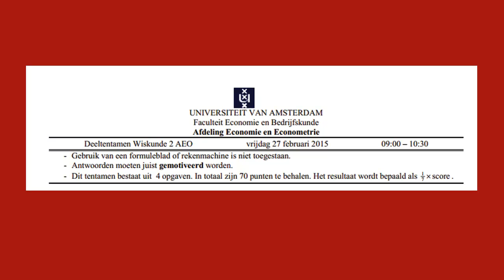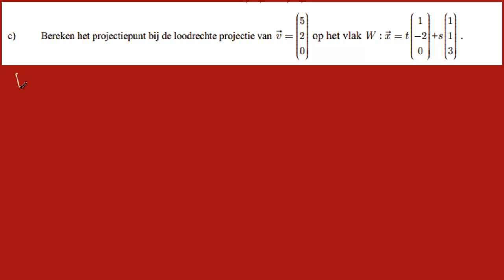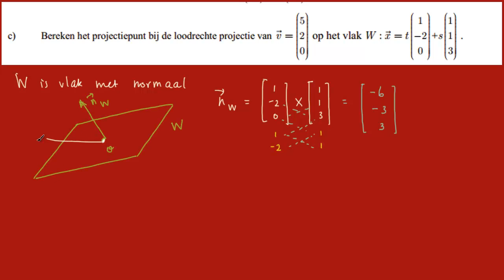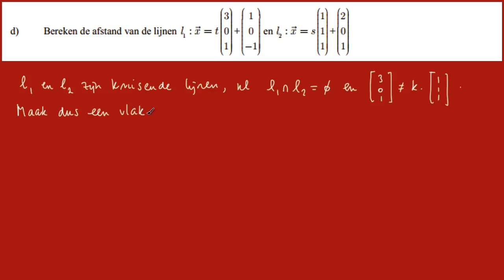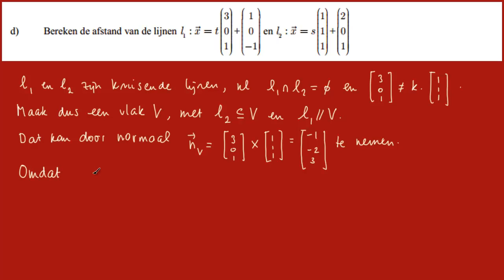Wiskunde 2 AEO deeltoets 2015 - opgave 1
De normaal is aan het eind van opgave d) niet goed overgenomen. Deze moet natuurlijk nog steeds de gegeven normaal n_V als kruisproduct zijn. Dan volgt afstand: 5/14 * sqrt(14)